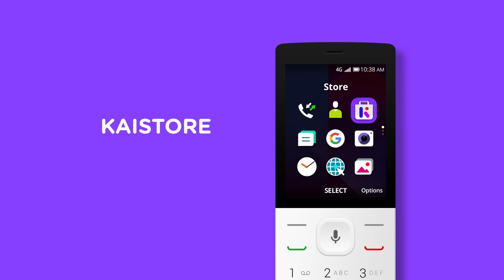KaiOS Product Introduction - MWC 2019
KaiOS powers an emerging ecosystem of affordable digital products and services. Our mobile operating system supports essential features like Bluetooth, GPS, Wi-Fi, 4G/LTE, and NFC. Learn more about KaiOS in this video.